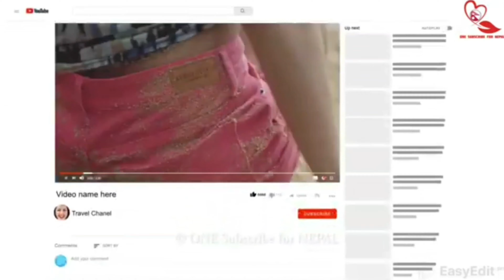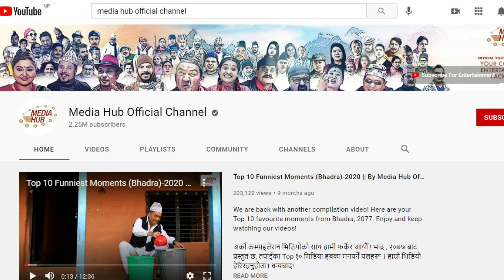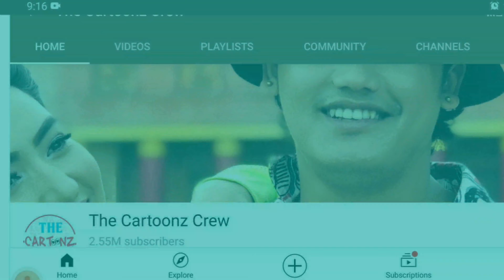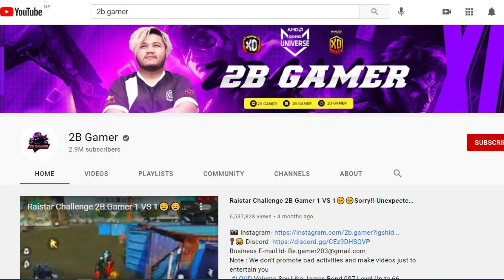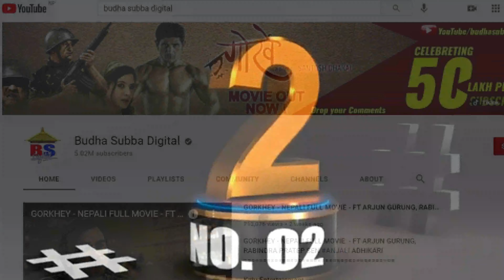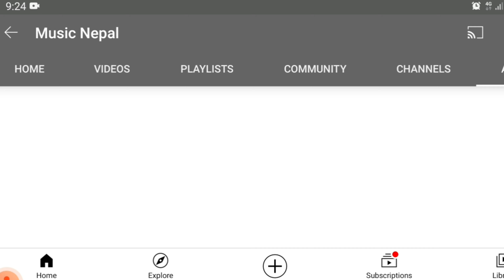Nepal's Top 10 youtube channel in nepal list in 2021, top 10 youtube channel in nepal.